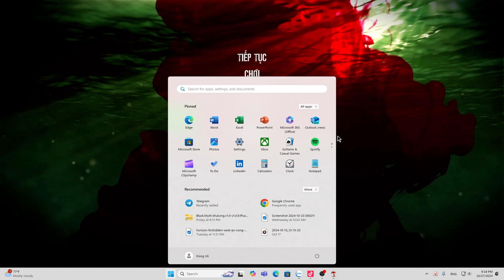Chơi Dead Island Tập 3 Chân Sai Vặt Ngày Thứ NNN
Đây là game kinh dị chơi trong series Dead Island .Rất mong nhận được sự ủng hộ của ae ,nếu thích video ae hãy ủng hộ mình tại đây nhé rất cám ơn ae